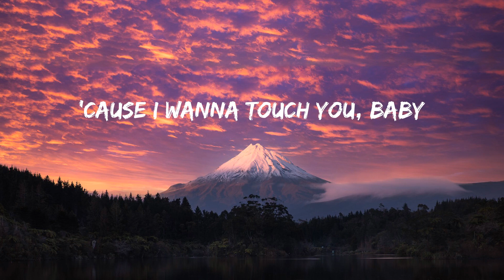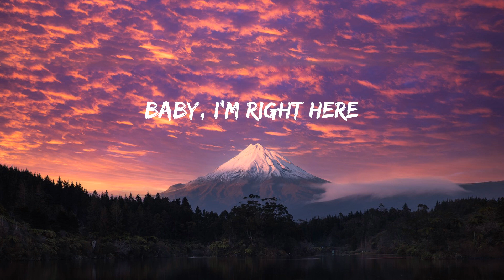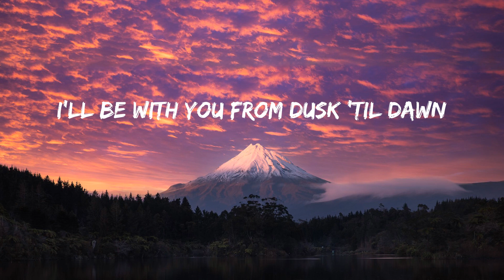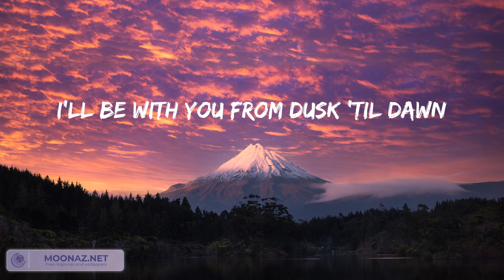Dusk Till Dawn - ZAYN (Lyrics) | song for u | 역대 최고의 팝송